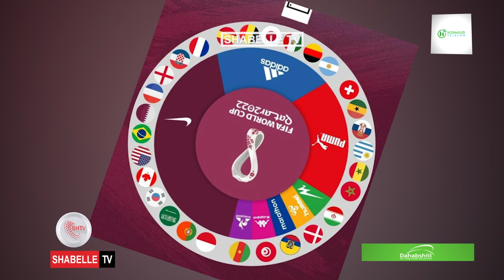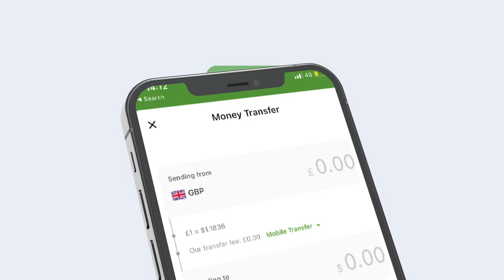Qatar ayaa shaacisay in 558 ka mid ah taageerayaasha kubadda cagta ay qaateen diinta Islaamka.